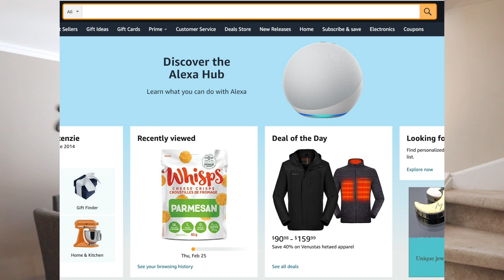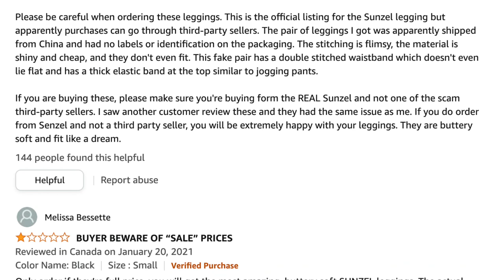HUGE SCAM // do not buy these leggings!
Hi friends! I was so excited to film this video until I received the pair of leggings... I couldn't believe my eyes (or the amazon reviews). Watch the video to find out more!

BLACK LEGGINGS:

GREY LEGGINGS:

STAY UPDATED IN BETWEEN UPLOADS